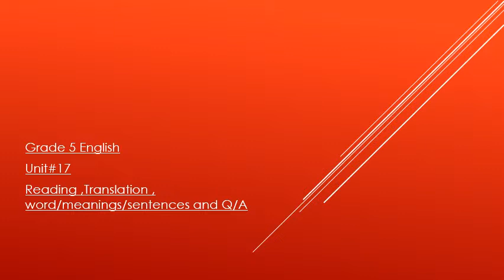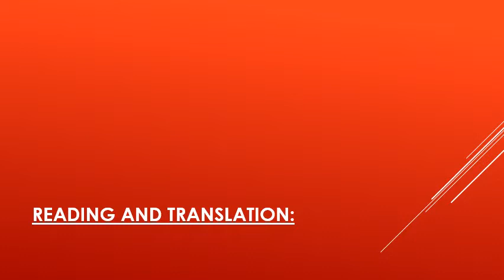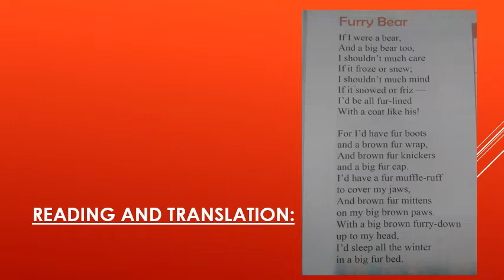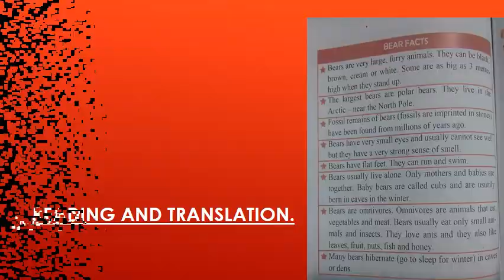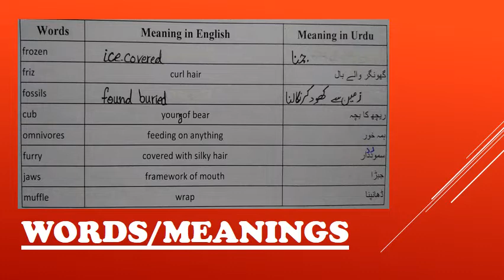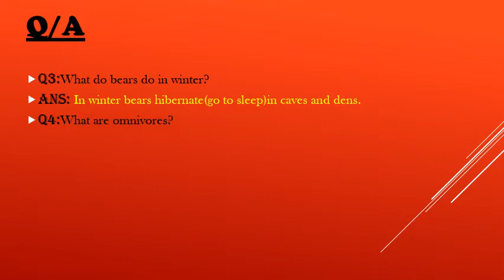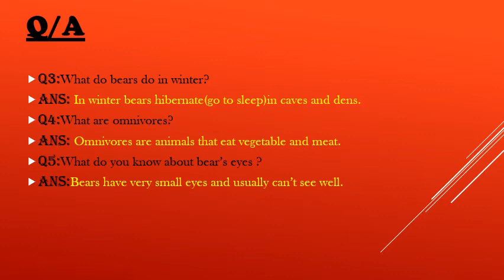Grade Five English Literature U#17